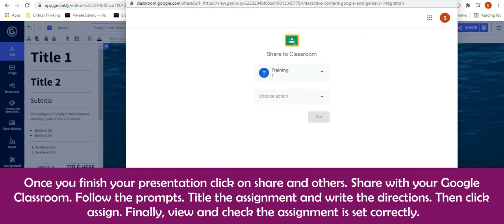How to Share or Assign Your Genial ly Presentation with your Google Classroom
How to quickly share your completed Genial.ly presentation with your Google Classroom.